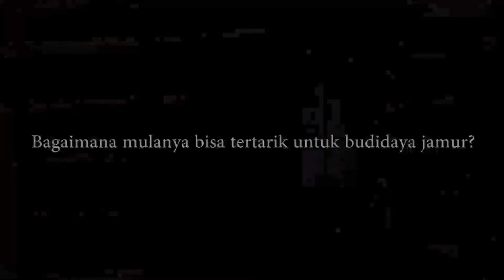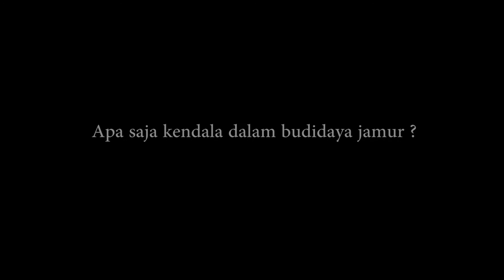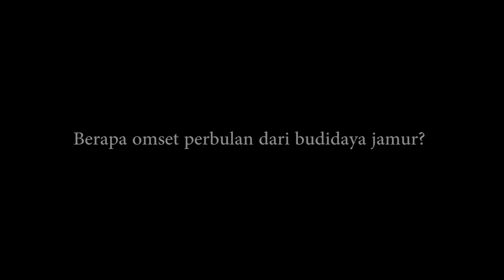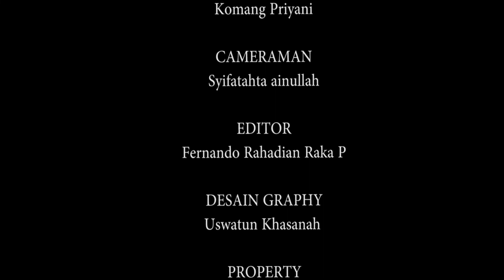UMKM BUDIDAYA JAMUR DI DESA WARGA MAKMUR JAYA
Video Umkm ini di buat oleh Siswa dan Siswi SMKS HMPTI, dibuat dalam rangka tugas akhir pembelajaran produk kreatif kewirausahaan, Siswa Siswi Multimedia SMKS HMPTI BA dituntut agar dapat membuat sesuatu agar umkm umkm yang ada di desa nya masing masing agar lebih dikenal oleh masyarakat luas.